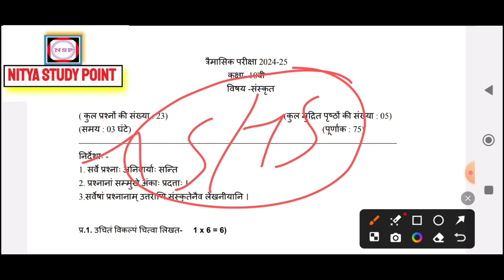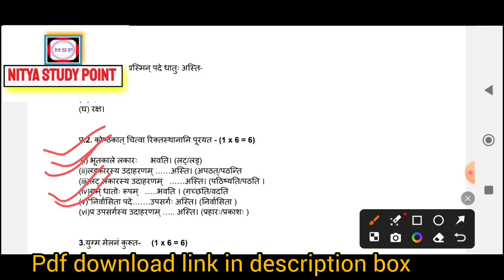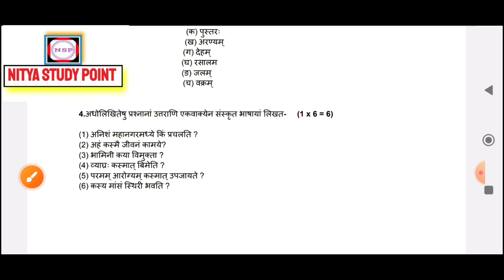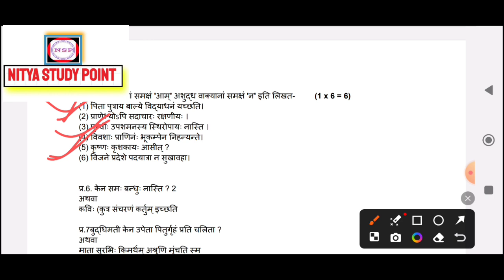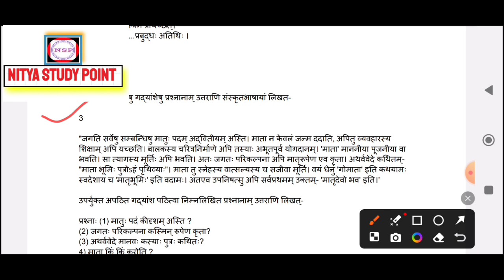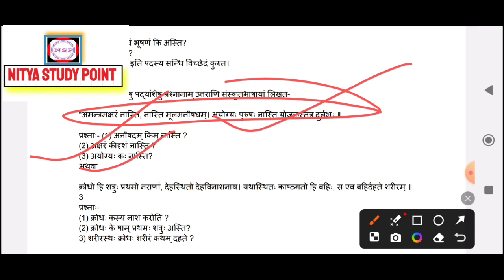Class 10th Sanskrit trimaasik paper 2024 full solution/कक्षा 10 संस्कृत त्रैमासिक परीक्षा पेपर 2024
class 10th sanskrit trimasik pariksha paper 2024-25
class 10th sanskrit trimasik pariksha paper 2024
sanskrit ka trimasik paper 2024 class 10th mp board
class 9th sanskrit trimasik pariksha paper 2024
class 10th sanskrit paper 2024 quarterly exam
class 9th hindi trimasik paper 2024 full solution
class 10th sanskrit trimasik paper 2024 mp board
class 9th hindi trimasik paper 2024
class 10th sanskrit trimasik pariksha paper2024-25
class 10th sanskrit trimasik paper
कक्षा 10 त्रैमासिक पेपर संस्कृत संपूर्ण हल
कक्षा 10वीं संस्कृत त्रैमासिक पेपर 2024
कक्षा 10 संस्कृत त्रैमासिक परीक्षा पेपर 2024
कक्षा 10वीं संस्कृत त्रैमासिक पेपर 2024-25
kaksha 10 sanskrit trimasik paper 2024 mp board
कक्षा 9 त्रैमासिक पेपर संस्कृत संपूर्ण हल
कक्षा 9 संस्कृत त्रैमासिक पेपर 2024
कक्षा 10 संस्कृत त्रैमासिक पेपर 2024
कक्षा 10 संस्कृत त्रैमासिक पेपर
कक्षा 10 संस्कृत का त्रैमासिक पेपर
10वी संस्कृत त्रैमासिक परीक्षा पेपर 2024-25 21 सितंबर
कक्षा 10वी संस्कृत त्रैमासिक परीक्षा पेपर 2024-25
संस्कृत त्रैमासिक पेपर कक्षा 10वी 2024-25
class 10th Sanskrit trimasik paper 2023
class 10th Sanskrit trimasik paper 20 september Class 10th sanskrit ka paper trimasik
class 10 Sanskrit ka paper trimasik 2024
21 september class 10th trimasik paper sanskrit 2024
10वीं संस्कृत त्रैमासिक परीक्षा रियल पेपर 2024 25